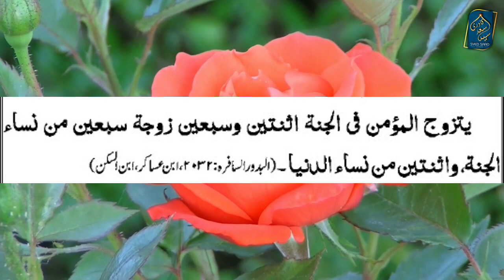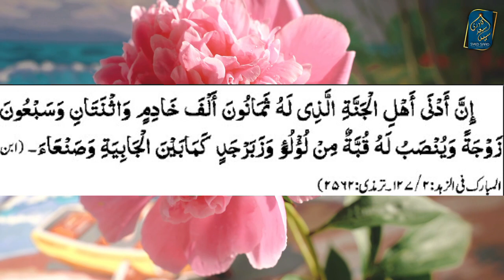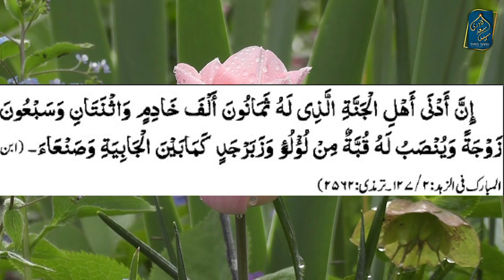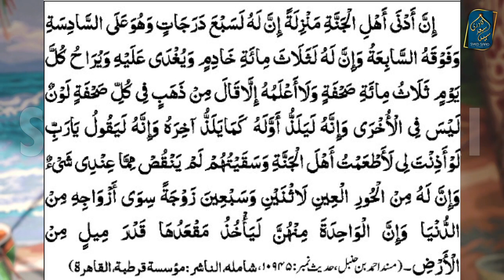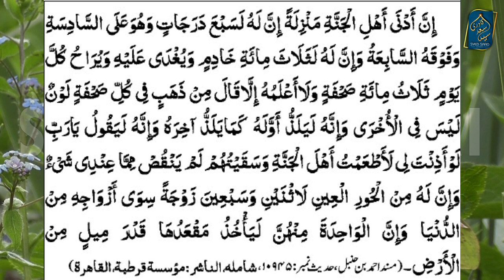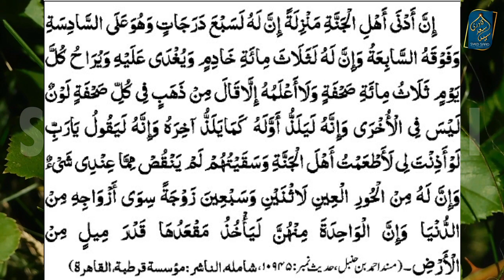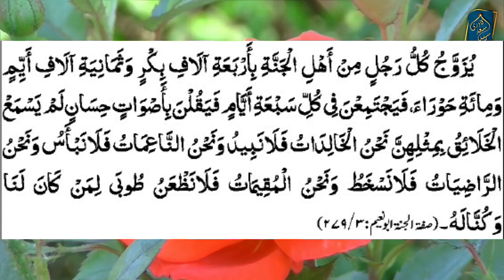Jannati ko kitni Hoor aur Kitni Dunya Wali Aurtain milenge | Hoor aur Jannati Biwi | Syed Saad Qadri